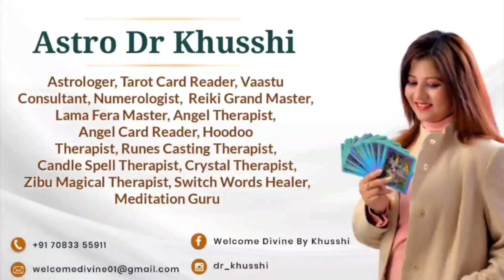व्यापार में समस्या है या पैसो की दिक्कत है तो करे ये उपाय दोगुणी होगी तरक्की